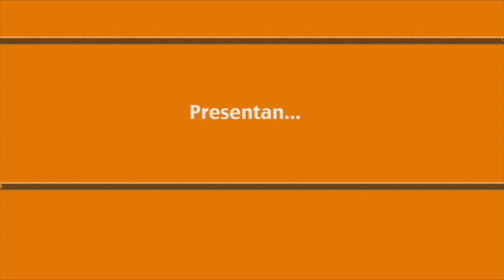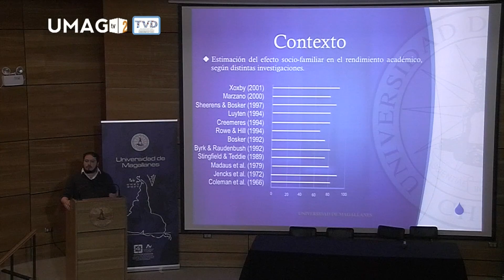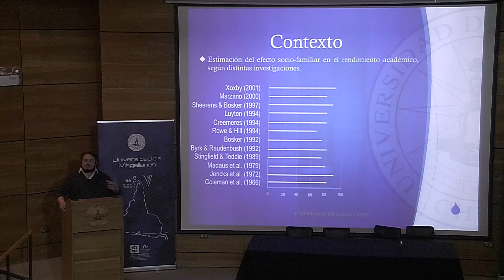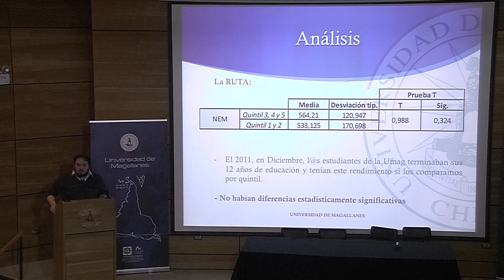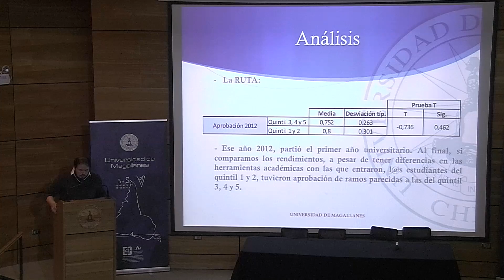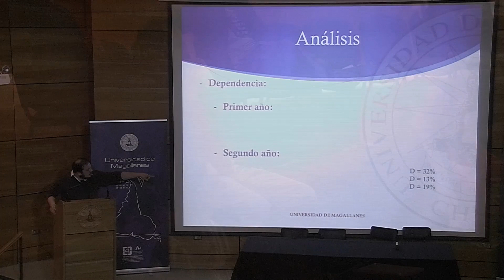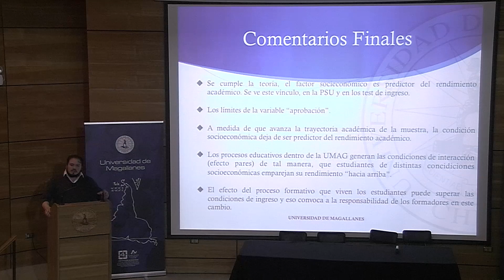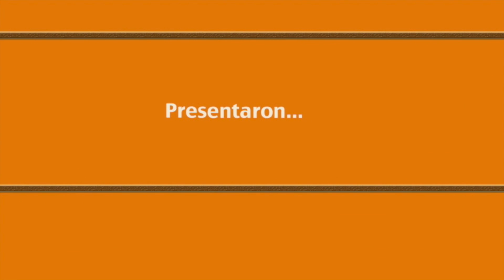Seminario de docencia de pregrado: proyectos institucionales 4 de 5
Objetivo:
Difundir las acciones y experiencias implementadas y monitoreadas para contribuir al logro delmejoramiento de la docencia de pregrado en la Universidad de Magallanes.